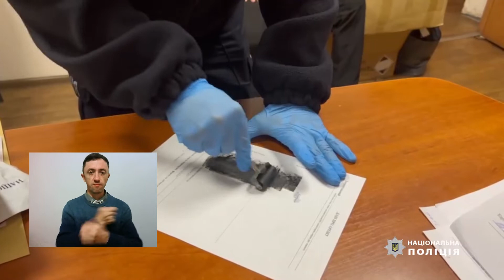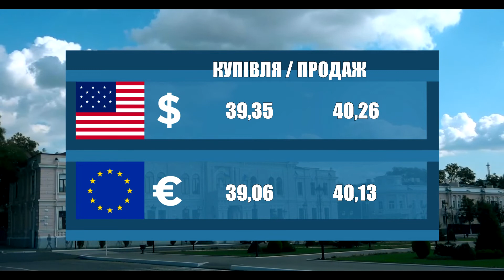Новости 700 секунд (10 11 22)